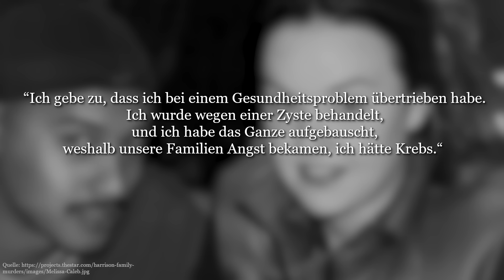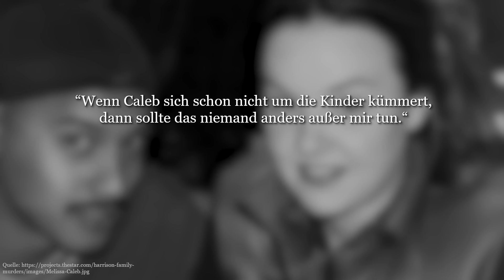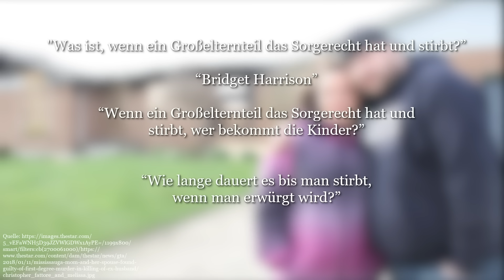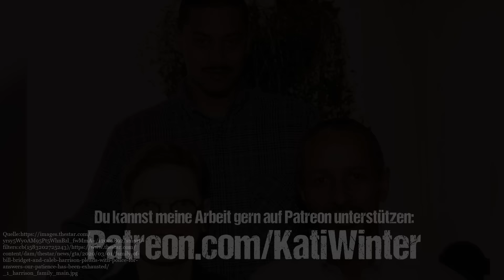Was steckt hinter den rätselhaften Todesfällen der Familie Harrison? | Katis Crime Time | Doku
Immer wieder müssen die Beamten ausrücken zum Haus der Familie Harrison: Innerhalb weniger Jahre häufen sich die rätselhaften Fälle in der 3635 Pitch Pine Crescent in der kanadischen Stadt Mississauga. Alles Zufall oder steckt doch mehr dahinter?

► Höre 3 (statt regulär 2) Wochen gratis Hörbücher auf Bookbeat mit meinem Promolink:
► „Cold Blooded Love“ – auf dem Grund der Kerze wartet ein düsteres Rätsel

Achtung, die Videos zeichne ich im Livestream auf, damit ihr noch die Möglichkeit habt, direkt nach der Vorstellung des Falls noch untereinander und mit mir darüber zu diskutieren.😊
Mittwochs ab 19.00 Uhr